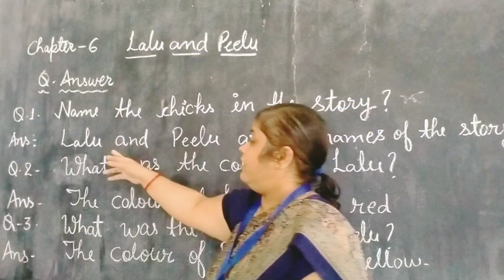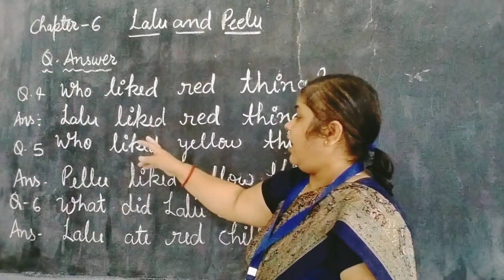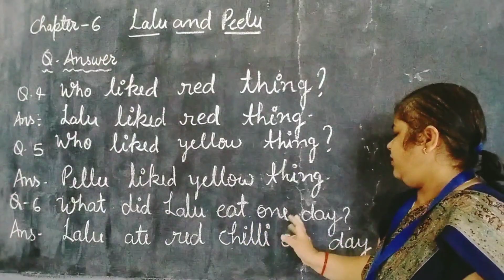Class 1st Subject English